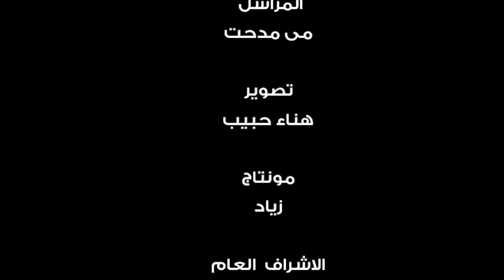اتفرج | ما تيجي ناخد فولورز.. ياريت صافينار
شوف أزاي المصريين بيختاروا المتابعين بتوعهم على السوشيال ميديا وإية الطريقة اللى بيزود بيها المتابعين
عدسة اتفرج نزلت  سألت الشارع المصرى عن هشتاج # ما تيجى ناخد فولوز؟ وكانت التعليقات والردود مفاجأة  من الجمهور  بما فيها  الكينج "محمد منير " بأغنيتة الشهيرة  ياشمندورة  .